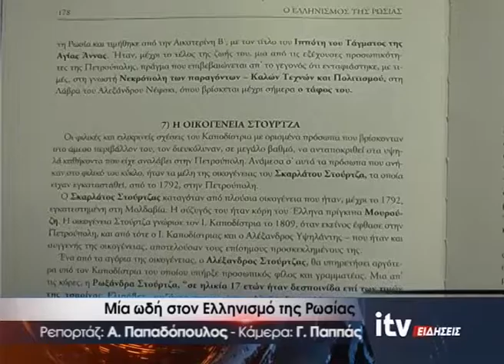Μία ωδή στον Ελληνισμό της Ρωσίας - ITV ΕΙΔΗΣΕΙΣ - 1/12/2016